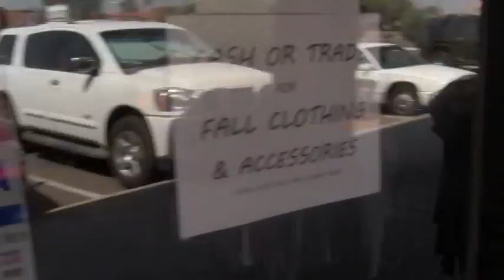Switch It Clothing.mpg